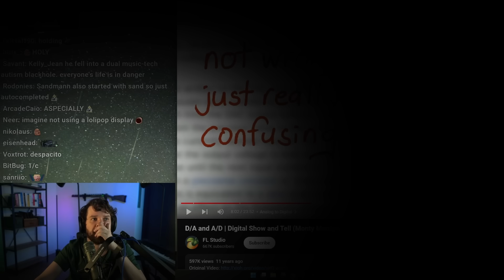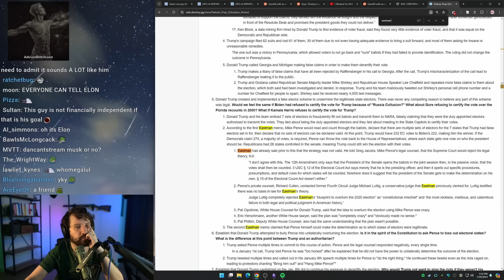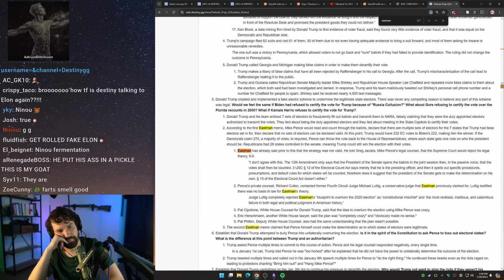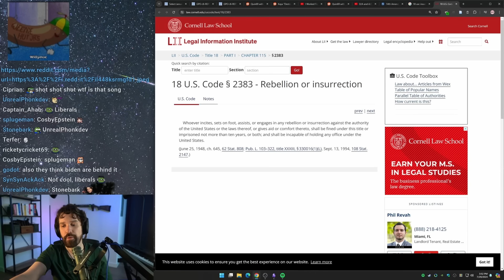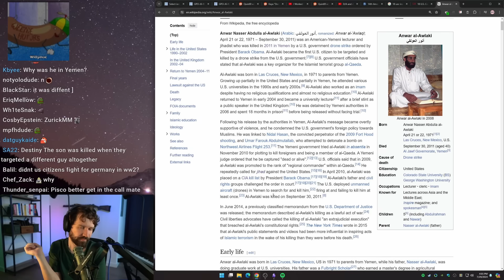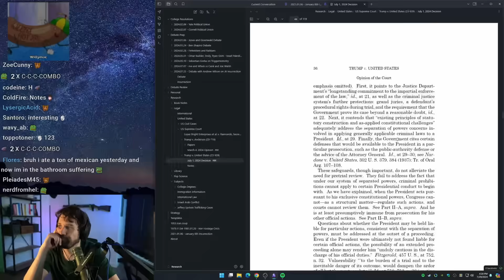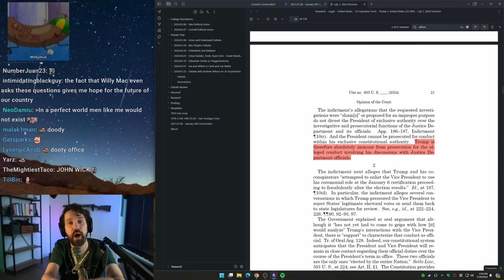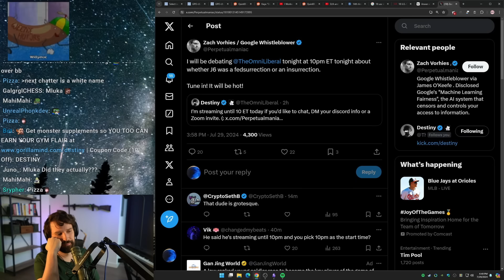Destiny Asks Not Elon Musk For Face Reveal And WillyMac Wants Supreme Court Ruling Explanation